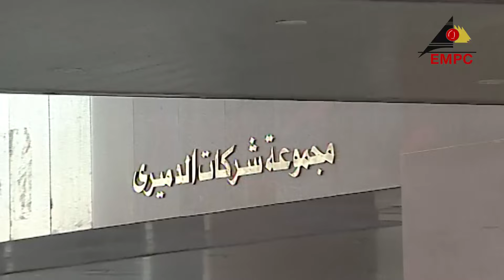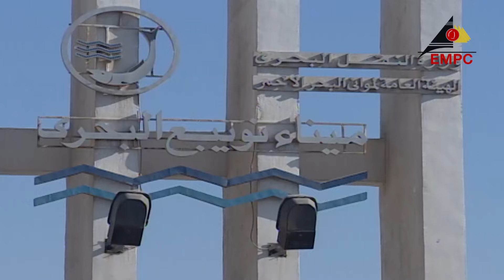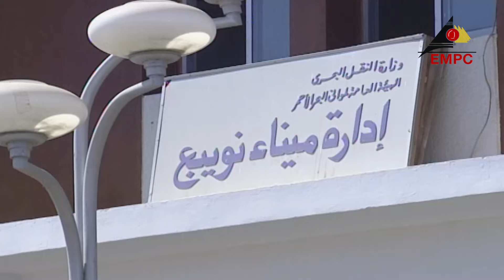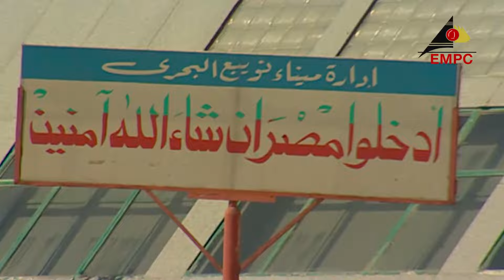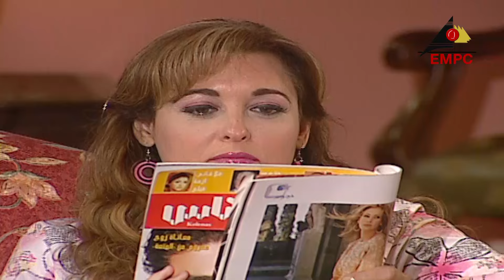مسلسل يحي الفخراني l الحلقة الثانية EPS 02